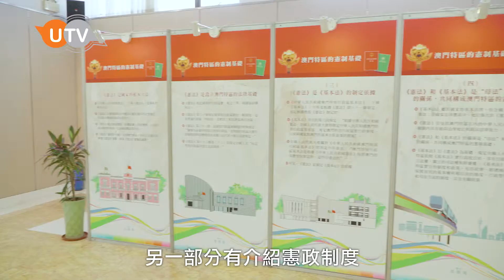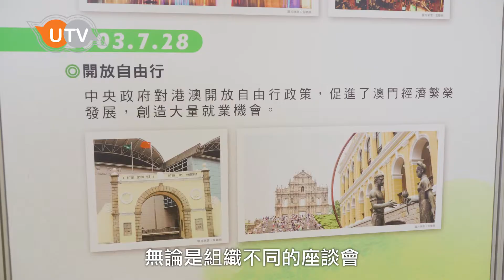基本法頒佈25周年展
適逢基本法頒佈25周年, 澳門街坊會聯合總會就同法務局合辦基本法頒佈25周年展覽, 展覽內嘅展板除咗展示有關基本法嘅歷史事件,更設有基本法同憲法相關嘅資訊. 而係展板搵到相關嘅圖片之外, 大家仲可以睇到有關基本法推廣活動影片. 有興趣嘅市民可以由衣家起, 至7月19日到街坊會聯合總會感受基本法頒佈25周年嘅氣氛啦!